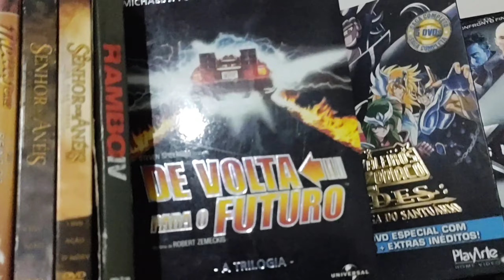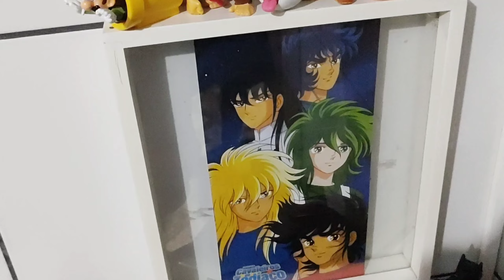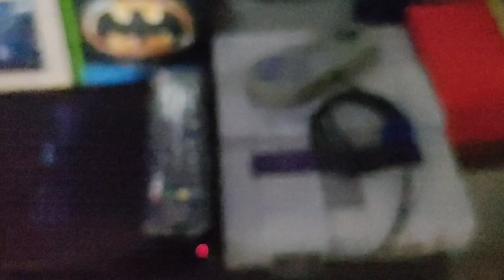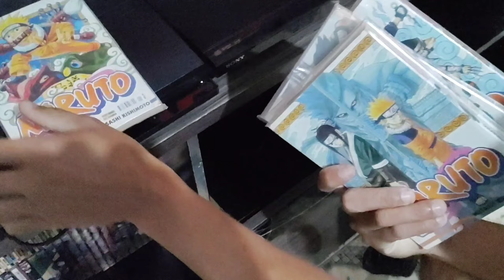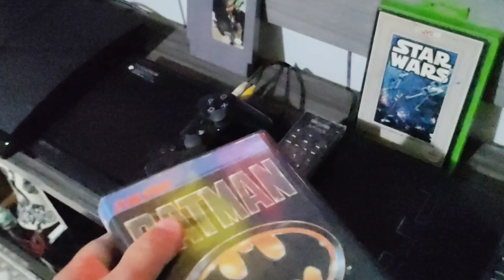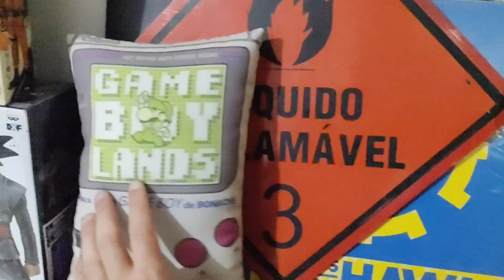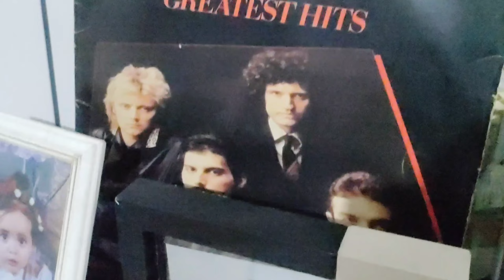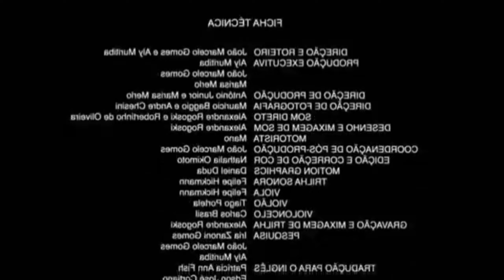Action figures Dragon ball, YuYu Hakusho, One Piece, Box Jaspion, Jiraya MUITA COISA NA CAIXA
O Video de Caçada gamer é uma forma de mostra a vocês o movimento e coisas legais que tem em uma Feira do Rolo, aqui você vai ver games, brinquedos, peças antigas e muito mais.

              CAROL E CIA SUBLIMAÇÃO

                          ARCAD CAST

⚫Meu Instagram